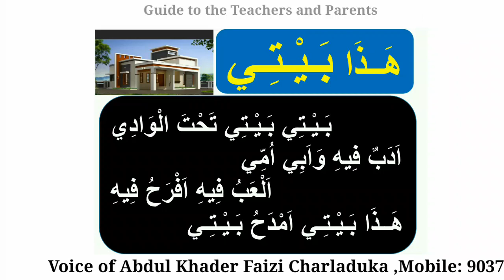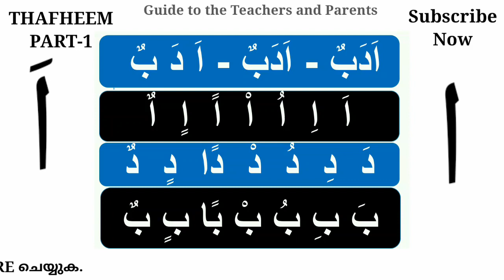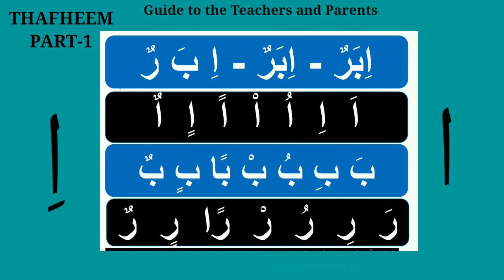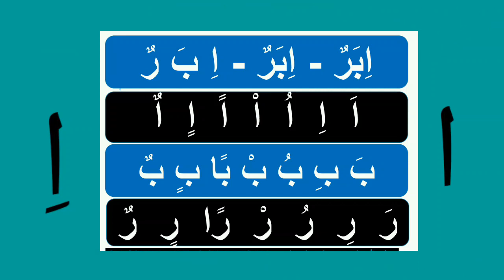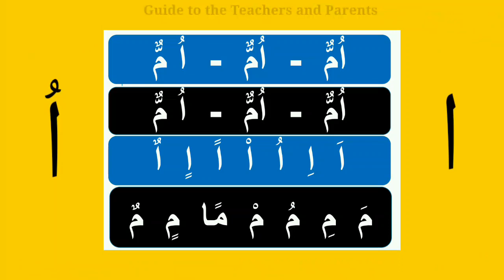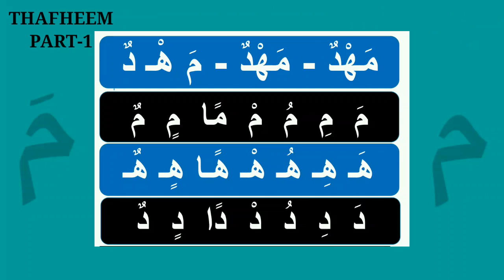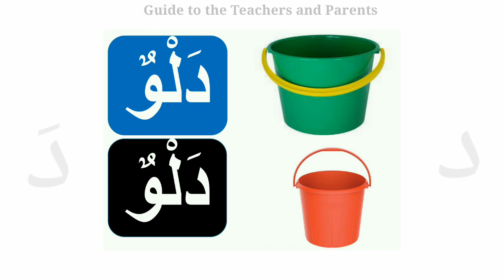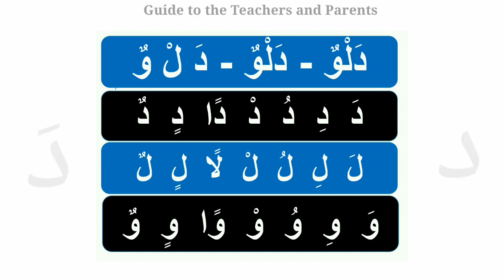CLASS-1 തഫ്ഹീം1, 1-5 പാഠങ്ങൾ LEVEL 1-5 Latest islamic media kerala14 talk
STAGE-1 തഫ്ഹീം-1 1-5 പാഠങ്ങൾ LEVEL 1-5 Latest islamic media kerala14 latest talk in malayalam madrasa